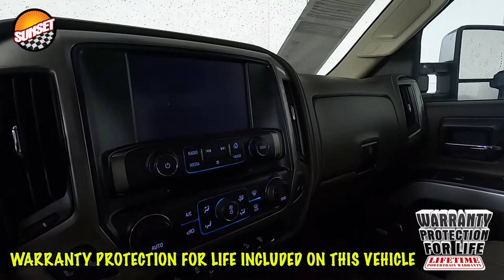2019 Chevrolet Silverado 3500HD LTZ Truck 1GC4KXCY1KF162726